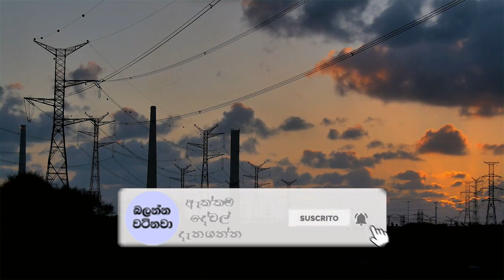දවසට පැය 1.45ක් විදුලිය කපන්න ස්ථීර වුණ වේලාවන් මෙන්න - Power cut schedule